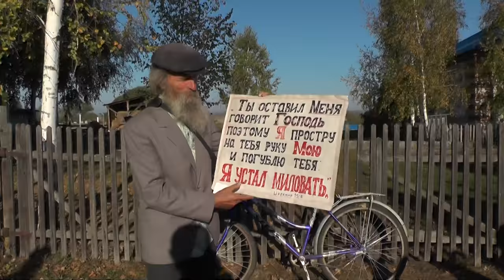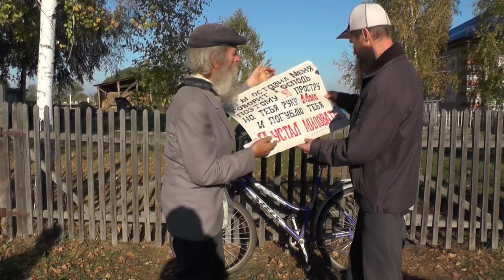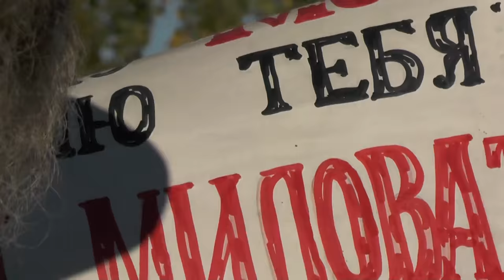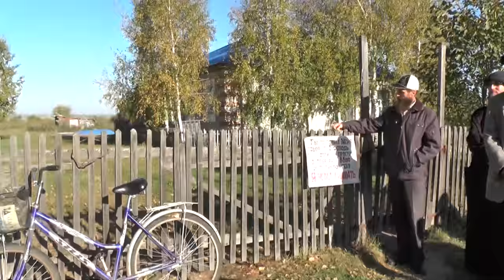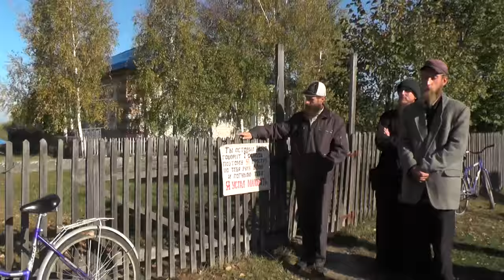Собрание на улице после богослужения. О семи минутах молчания и о благоговении. 25.09.2016